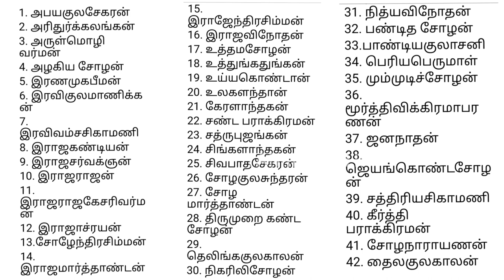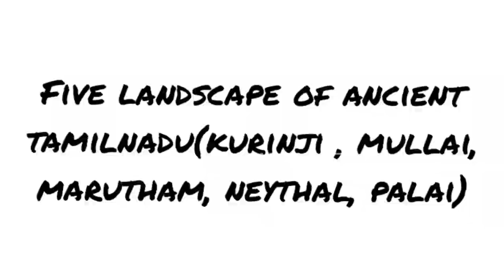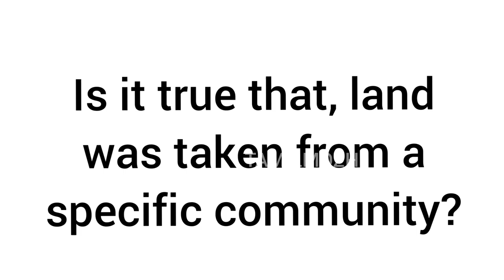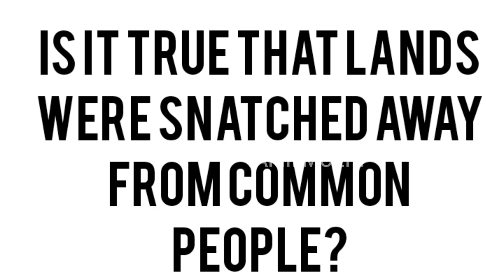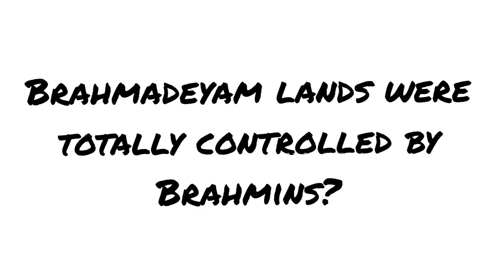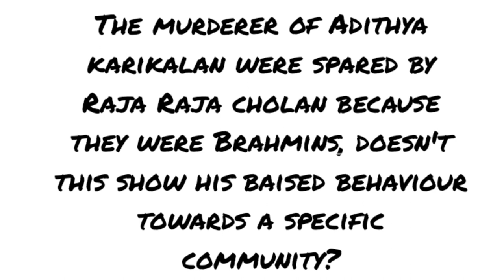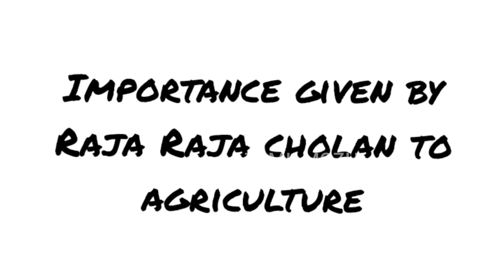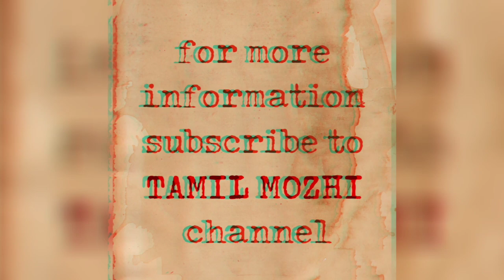ராஜ ராஜ சோழன் நிலத்தை அபகரித்து பிராமணர்களுக்கு கொடுத்தாரா?